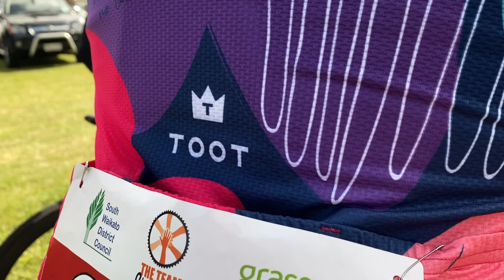TOOT, The Britt Ride - Dynamo Events Team Championship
TOOT Team
Diagnosed with terminal bowel cancer in late 2017, former professional cyclist and triathlete Britt Chambers was determined not to give in without a fight.
Sharing her journey was Toot Kit cycle clothing founder Belinda Duffy and her ‘partner in crime’ Robyn Marchant. TOOT designed a special Britt ‘Just Because’ kit and helped to instigate the ‘Britt Ride’, so to raise awareness and funds for Bowel Cancer New Zealand.
In early March 2020, Britt Chambers passed away, the newly-wed’s husband at her side.
Given the restrictions of Covid-19, organising a 2020 Britt Ride was looking more and more complicated. Determined to honour Britt, the TOOT team jumped at the opportunity to race the Team Championship this season in the Britt Chambers inspired kit – ‘Just Because’.